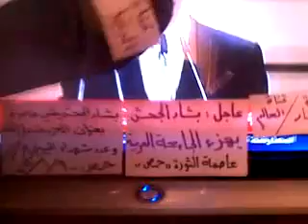10 1 Homs أوغاريت حمص حي الوعر , هكذا شاهد الأحرار خطاب السفاح